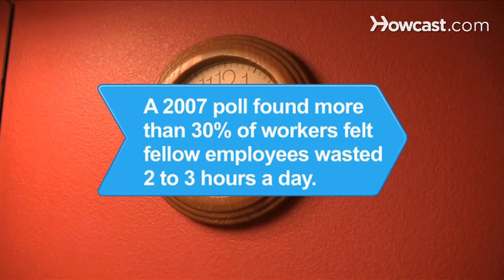How to Manage Your Time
It might not be your cup of tea, but adhering to a daily plan is the only sensible way to accomplish goals. Try it -- you might like it.

Step 1: Write it down
Draw columns on a sheet of paper to track activities, time devoted to each, and sudden emergencies. Document a normal day to determine which activities go as planned and what delays result from interruptions.

Tip
Make a daily to-do list that prioritizes your tasks, so you know which are the most important.

Step 2: Guard against procrastination
Guard against procrastination by sticking to the new schedule no matter what. Detail action steps to better streamline activities, delegate some responsibilities, group some tasks, or eliminate diversions.

Step 3: Get away from distractions
Choose a place free from distraction and stay on task. Let everyone know this time is sacred and that you are not to be disturbed.

Tip
Avoid checking email all day -- a habitual distraction that loses time. Check only at certain times throughout the day as part of the overall plan.

Step 4: Limit multitasking
Limit multitasking to maintain focus and momentum. Finish the job at hand before moving to the next.

Step 5: Reserve time to review and plan
Reserve a hour or two each week to review assignments, notes, and your schedule. Adapt and redraw the monthly or long-term objectives to accommodate new challenges. Whether you're a student or an office worker, better time management will help you reach those lofty goals!

A 2007 Gallup poll found more than 30 percent of workers believed that their fellow employees wasted 2 to 3 hours a day.